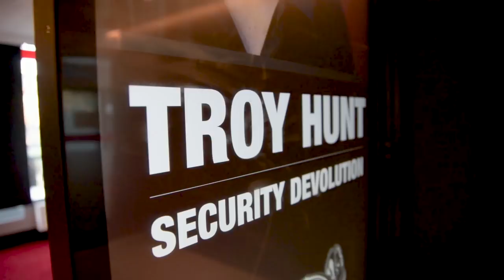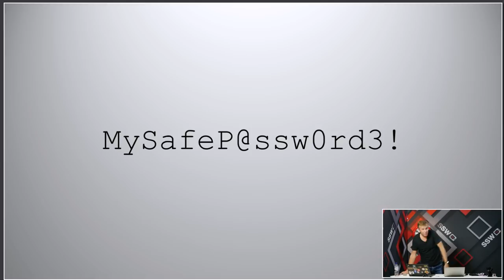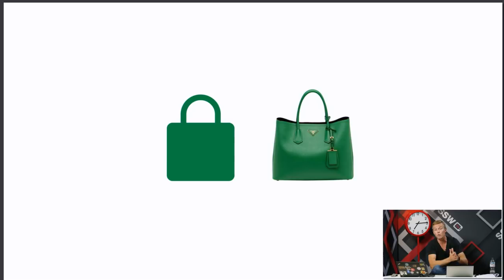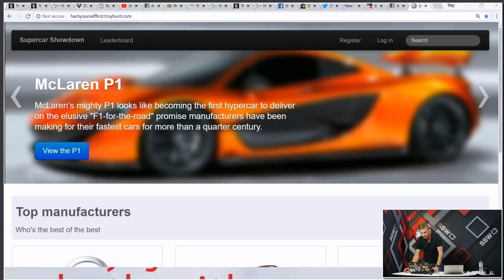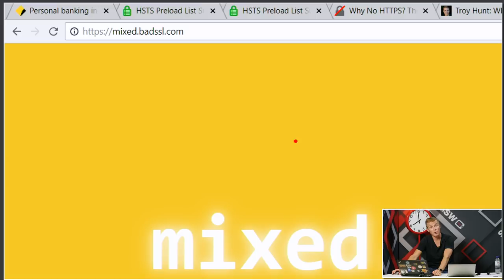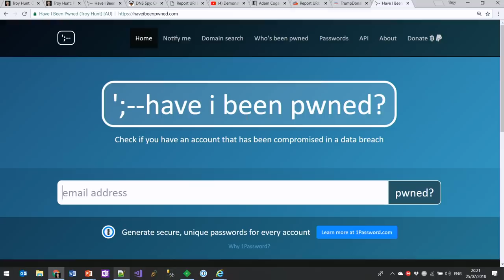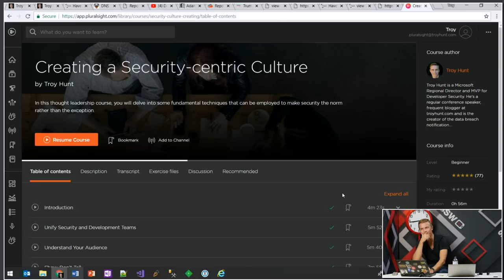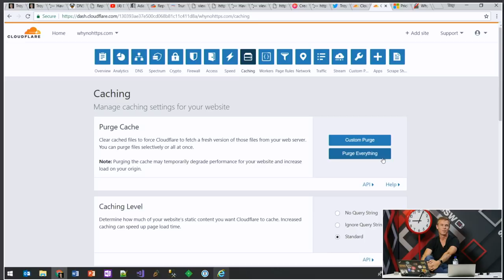Security devolution with Troy Hunt - HTTPS + content security + CAA + WTF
Sydney .NET User Group: Security devolution with Troy Hunt - HTTPS + content security + CAA + WTF

--- Description ---

Web security has come a long way in recent years and these days, there’s a whole bunch of browser security features that can not only make your site more secure than ever, but make your job as a developer even easier. But the features remain largely unused with many developers not knowing of their existence nor how to properly leverage them.

In this talk you’ll see the mechanics of a whole bunch of acronyms you’ve probably never heard of before, but will witness firsthand as they’re put into action. You’ll see the attacks they prevents, how to implement them and ultimately, how they help better protect the apps you’re building.

Troy is a Microsoft Regional Director and MVP, Pluralsight author and world-renowned internet security specialist. He spends his time teaching developers how to break into their own systems before helping to piece them back together to be secure against today’s online threats. He’s also the creator of “Have I been pwned?”, the free online service for breach monitoring and notifications. Troy regularly blogs at troyhunt.com from his home in Australia.

Music Credit ↴